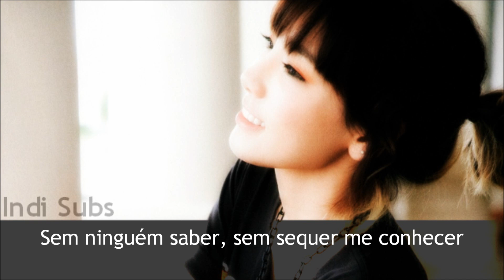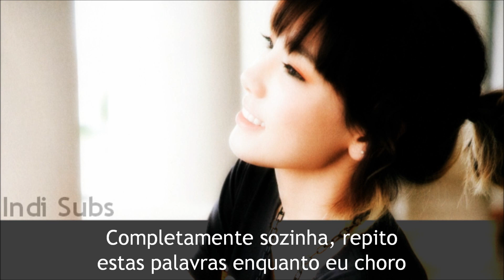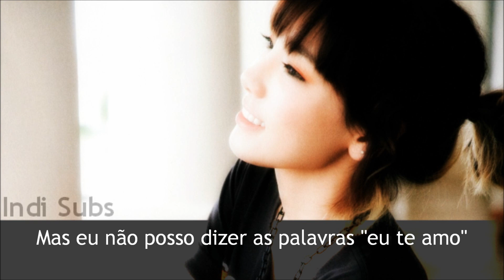Taeyeon (SNSD) - Love, That One Word (Legendado/Tradução PT-BR)